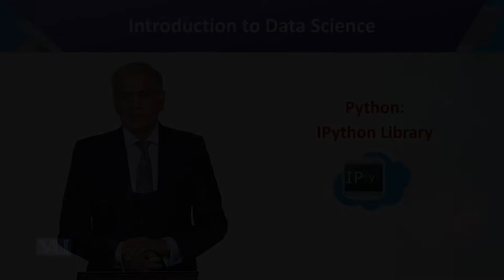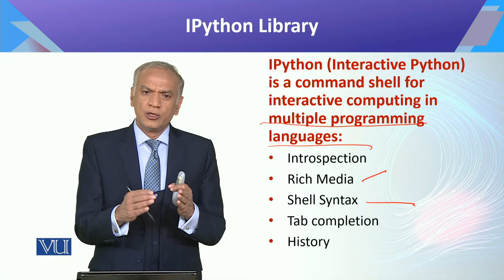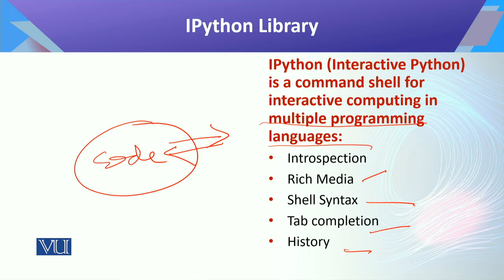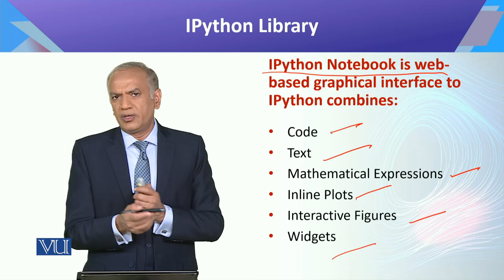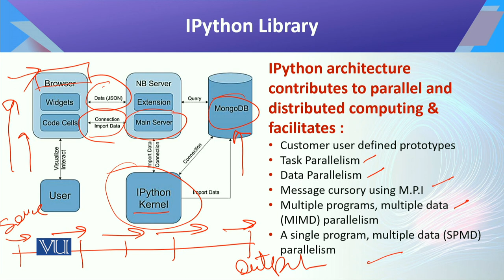CS442_Topic070 | Introduction to Data Science